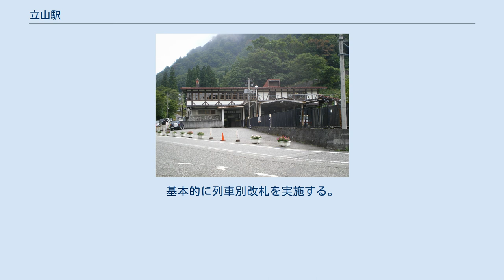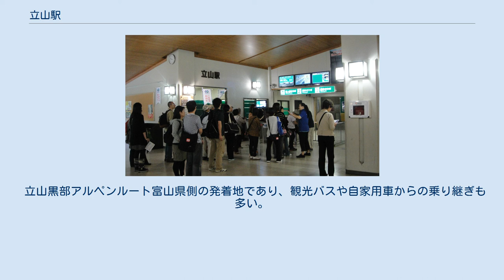立山駅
立山ケーブルカーの改札付近 駅舎西側出口（1階に直結） 富山地方鉄道のホーム 立山ケーブルカーのホーム 立山駅（たてやまえき）は、富山県中新川郡立山町千寿ヶ原にある富山地方鉄道・立山黒部貫光の駅である。
 立山黒部アルペンルートの富山県側の入口となる当駅は、富山方面の鉄道（富山地鉄立山線）とアルペンルートの立山ケーブルカーが接続する二層構造の駅である。
山の斜面に造られており、駅前広場に面した出入口は2階にある。
立山ケーブルカー乗り場は2階、富山地鉄線乗り場は半地下である1階にあり、それぞれ別改札となっている。
 特徴的なのはアルペンルートの出札カウンターの配置である。
観光バスや自家用車客を優先し、乗換動線上ではなく駅前広場側に置かれている。
立山ケーブルカーは乗車便指定制であり、多客期には駅前広場まで行列ができることもある。
 1階にも線路沿いに小さな出入口があり、富山方にある踏切の横から出入りできる。
トイレは1階にも2階にもある。
レストランや売店、無料休憩所なども備える。
 出改札口、乗り場はすべて1階にある。
券売機、ICカード改札機（ecomyca）を備える。
3面2線の頭端式櫛形ホームで、留置線も置かれている。
トイレは改札外にある。
基本的に列車別改札を実施する。
 通常は改札口そばの1番のりばを使用するが、2番のりばは予備ホーム（1日数本の発着設定あり）となっている。
かつては大阪駅、新名古屋駅（現：名鉄名古屋駅）から当駅までの直通列車があった。
 「富山県統計年鑑」と「統計たてやま」によると、2019年度の富山地方鉄道の1日平均乗降人員は560人である。
 立山黒部アルペンルート富山県側の発着地であり、観光バスや自家用車からの乗り継ぎも多い。
当駅前には個人経営の食堂などが存在し、環境的制約の大きいアルペンルート沿線では数少ない例となっている。